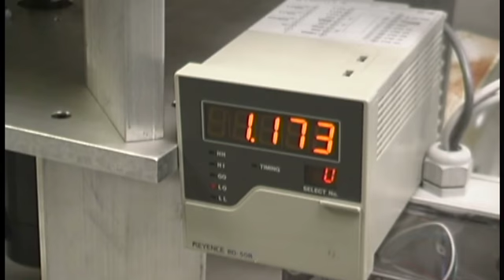July 26, 2010 Campus Video News Report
What's been happening on the MSOE campus over the past few months? This video will show you some of the highlights., Camus Video News Report videos are produced quarterly for MSOE's Board of Regents.